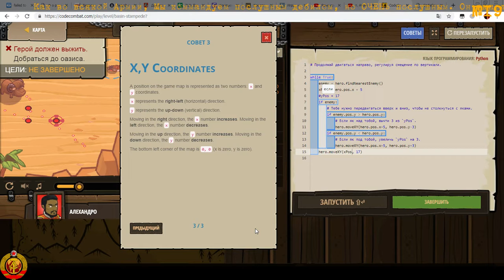CodeCombat Ep19 - Оазис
В этой серии:
2:30 - отключение строк кода комментарием
12:14 - проблема лимитов перемещения
16:00 - прокомментировать код по табуну с яками
20:15 - движение наискосок по каньону
28:00 - перепроходим каньон с обновками

Сodecombat.com отличная обучающая P-RPG EdGame игра по изучению программирования. Учим Программирование играючи. :)